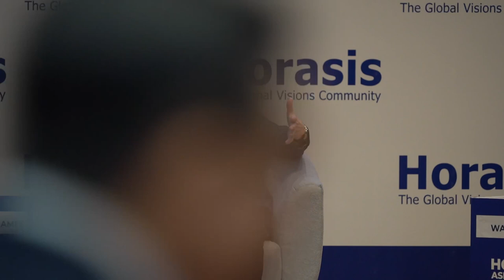Horasis Asia Meeting 2023 Opening Plenary: Leading the Asian Renascence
Asian Governments are promoting private sector inclusive growth, education, environmental
resilience and good governance: the results so far are positive. New, high-level plans are in place
to lift the nations to a high-income status by mid-century. How will the global economic
malaise affect these plans? Which nations will succeed best, and why? Where might pitfalls lie?

• Roger King, Founder and Chairman, ODS Holdings Inc., Hong Kong
• Mai An, Co-founder and President, IMT Solutions, Vietnam
• Ben Nelson, Chairman and Chief Executive Officer, Minerva Project, USA
• Vo Xuan Vinh, Professor, Ho Chi Minh City University of Economics, Vietnam
• Wang Huiyao, Founder, Center for China and Globalization; Former Counselor,
China State Council, China
Chaired by
• Richard David Hames, Founding Director, The Asian Foresight Institute, Thailand